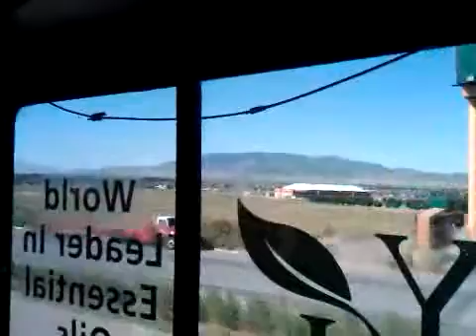the trip to the farm